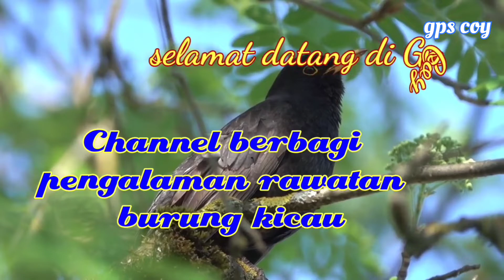murai batu tidak mau makan voer begini solusinya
murai batu biar lahap makan voer begini solusinya